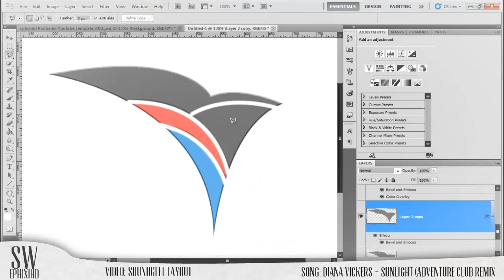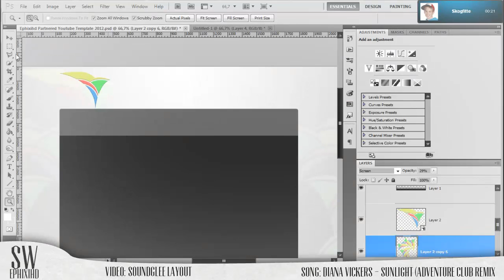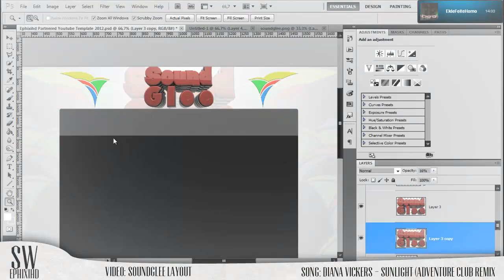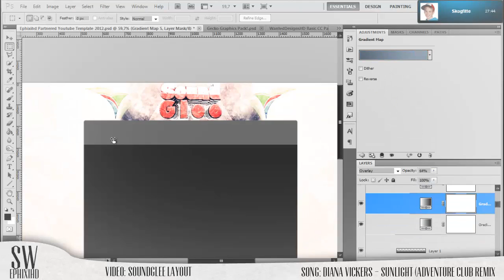SoundGlee Layout // EphixiHD Designs | Speed art #44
It helps me out a lot :D !

Hey guys, another weekend, another speed art eyh? :P
Lol, well here you guys go, i will probably upload another speed art tomorrow or at sunday :D !